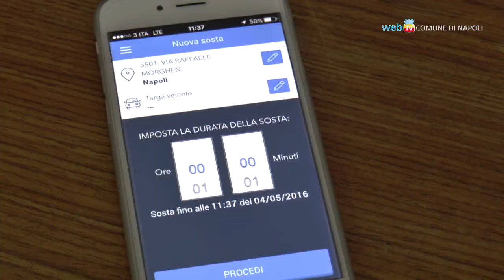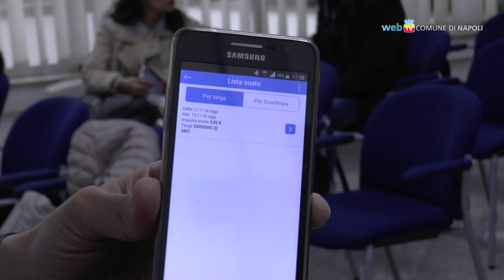Telepass Pyng, da oggi la sosta si paga col cellulare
Anche a Napoli i possessori di Telepass potranno pagare la sosta sulle strisce blu con un'app gratuita scaricabile sul cellulare. Il nuovo servizio Pyng è gratuito e permette l’addebito della durata del parcheggio, modificabile anche a distanza, direttamente sul proprio conto Telepass.